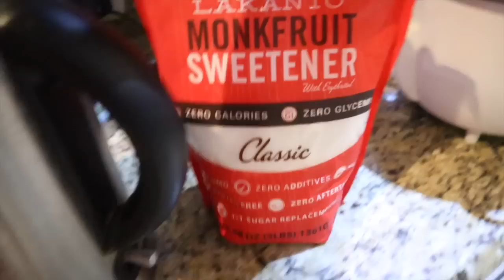POR PRIMERA VEZ HAGO MI QUEQUE DE CUMPLEAÑOS |TODO MAL 🤦🏻‍♀️| Cocochickyy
firsttime birthdaycake expectationvsreality 🕺🏻🕺🏻🕺🏻🕺🏻 ÁBREME!!! ♥️

Intenté seguir una receta para hacer mi propio queque de cumpleanños y este fue el resultado. Fue tipo "expectativa vs realidad". 🤣 Espero que lo hayan disfrutado taaaaanto como yo hacerlo...

🕺🏻Aquí hago muchas transmisiones que no te podés perder:
Younow.com/cocochickyy

First time trying to make my own birthday cake. OMG! It was all a disaster. This was a type of "Expectation vs Reality" video.